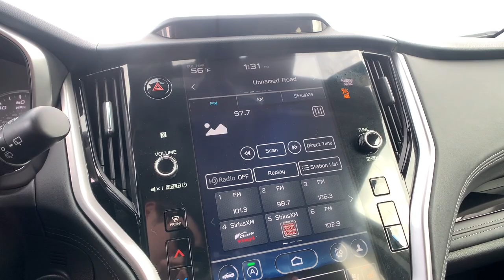2023 Subaru Outback Northern Nevada, Reno, Lake Tahoe, Carson City, Roseville, NV P3183226L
Magnetite Gray Metallic Used 2023 Subaru Outback Touring XT available at Lithia Subaru of Reno in Northern Nevada. Servicing the Reno, Lake Tahoe, Carson City, and Roseville, NV area.

Subaru Certified LOW MILES - 6210! Touring XT trim. FUEL EFFICIENT 29 MPG Hwy/22 MPG City! Navigation Sunroof Heated/Cooled Leather Seats Heated Rear Seat Power Liftgate Alloy Wheels Turbo Charged All Wheel Drive. READ MORE!br /br /KEY FEATURES INCLUDEbr /Leather Seats Navigation Sunroof All Wheel Drive Power Liftgate Heated Driver Seat Heated Rear Seat Cooled Driver Seat Back-Up Camera Turbocharged Premium Sound System Satellite Radio iPod/MP3 Input Onboard Communications System Aluminum Wheels Rear Spoiler MP3 Player Privacy Glass Remote Trunk Release Keyless Entry. Subaru Touring XT with Magnetite Gray Metallic exterior and Black interior features a 4 Cylinder Engine with 260 HP at 5600 RPM*. br /br /EXPERTS RAVEbr /Great Gas Mileage: 29 MPG Hwy. br /br /A GREAT TIME TO BUYbr /This Outback is priced $2100 below Kelley Blue Book. br /br /SHOP WITH CONFIDENCEbr /Vehicles must pass a 152-point inspection Additional coverages available One-year Trial Subscription to STARLINK Safety Plus Package with Automatic Collision Notification Some of our pre-owned vehicles may have unrepaired safety recalls. Check vinrcl.safercar.gov/vin/ 24/7 Roadside Assistance is included 3-Month trial to SiriusXM satellite radio programming included $500 Owner Loyalty Coupon. Free CarFax Vehicle History Report available 7-year/100000-mile Powertrain coverage with $0 deductible br /br /BUY FROM AN AWARD WINNING DEALERbr /At Lithia Reno Subaru you ll get a great vehicle at a great price with the experience and dedication of our team behind you throughout the purchasing process and the duration of your ownership of your Subaru automobile. Our service to you does not end at the sale. Call us anytime with questions. Our entire team at Lithia Reno Subaru is here to help. If you re looking to purchase from a dealership dedicated to its customers come by Lithia Reno Subaru and experience our service for yourself! br /br /Price does not include $599 Dealer doc fee taxes and license fees. Price contains all applicable dealer incentives and non-limited factory rebates. You may qualify for additional rebates; see dealer for details. br /br /